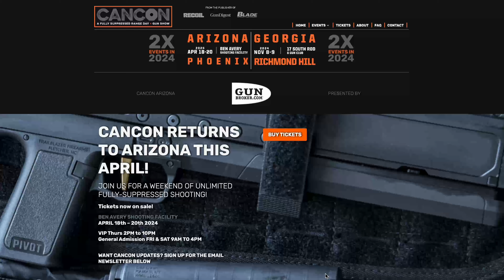CANCON 2024 Interview w/ RECOIL's Tom Marshall - The Gun Industry's Biggest Suppressor Show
We attended CANCON 2024 in Phoenix, AZ to get the latest in suppressor industry news and technology. The show was created by RECOIL to give consumers a chance to try suppressors from top name manufacturers. In this episode, Rob interviews Tom Marshall who is the Senior Editor of RECOIL magazine. The show hosts manufacturers such as SilencerCo, Dead Air, B&T, Sig Sauer, PTR, Ronin Arms, and many many more!

Intro - 00:00
What is CANCON? - 00:16
Try Before You Buy - 00:43
Upcoming Shows - 02:06